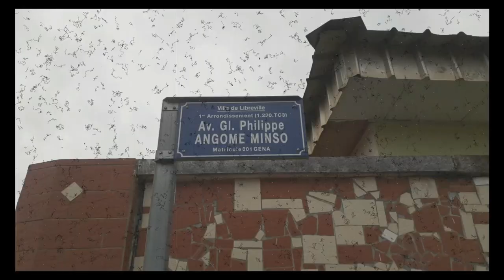Blessing city crew Tcham Gabon 2022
Artiste  : L' Oiseau Rare 8G
Titre : J'allume Mon Speed
Groupe  : Blessing city crew
Une réalisation d'Arsène théophile
lieu du tournage: les charbonnages
             C4 DU 241 LLC 🌍